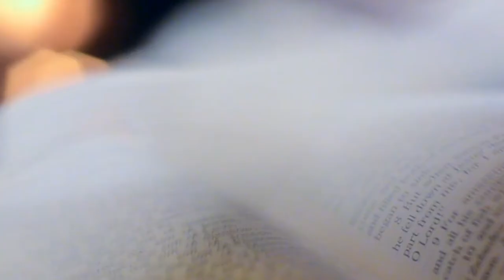The seizure that cost Brazil a FIFA World Cup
Ronaldo had been an unused substitute throughout Brazil's run to  the 1994 World Cup in America. He had almost scored a goal a game upon his introduction to European football with PSV, Barcelona and Inter Milan. By the time the 1998 World Cup came to town, Ronaldo had won a Cup Winners' Cup and a UEFA Cup.

He was unstoppable as Brazil barrelled towards the 1998 World Cup fiinal with hosts France. He'd scored twice against Chile in the round of 16 and once against Morocco in the group stages. But then the teamsheets were distributed in the Stade de France. Ronaldo was out, Edmundo was in. Turmoil in the gangtry. Des Lynam and Gary Lineker tried to figure  it out from their BBC vantage points.

Until, suddenly, Ronaldo was included in a second teamsheet. He, along with Brazil, underperformed as Zinedine Zidane and France swept to their first World Cup in a 3-0 win.

Had Nike pressured Brazil to play Ronaldo? No, the truth was far more bizarre. According to roommate Roberto Carlos, Ronaldo had suffered a seizure the morning of the final and Carlos was in fear that Ronaldo may die on the pitch.

Ronaldo went onto retire in 2011 after stints with Real Madrid, AC Milan and Corinthians in a career that was blighted by injury. Ronaldo claimed another World Cup in 2002 and many accolades on the way but never won the Champions League, like Diego Maradona before him.